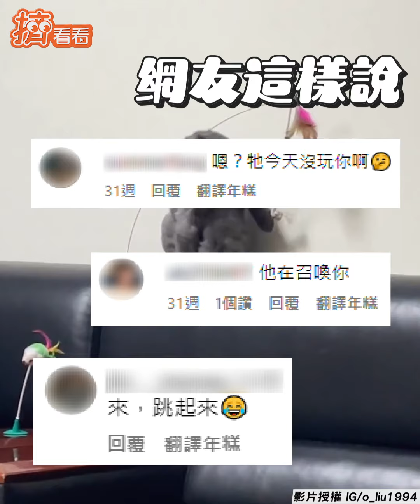阿公台語教訓要「惜福」 法鬥汪眼神死超無奈！｜TVBS新聞｜擠看看